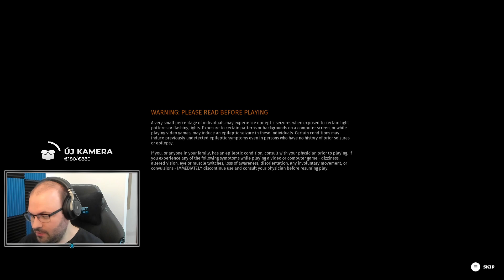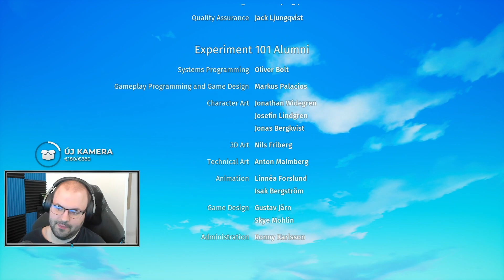🔮 Előre megírták a sorsom | Biomutant #7